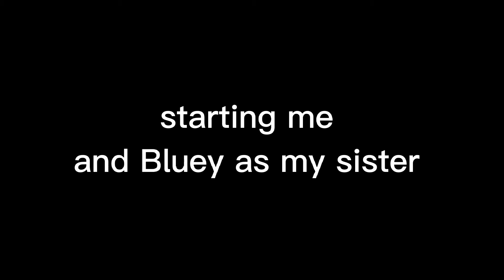A Bluey Short